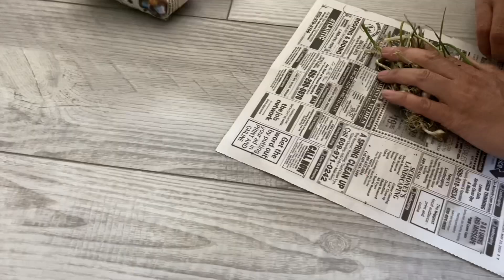Dig dig dig dig Wild Onion / Củ Nén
Turn on the little bell🔔  for notification and be the first one to watch all my new videos.